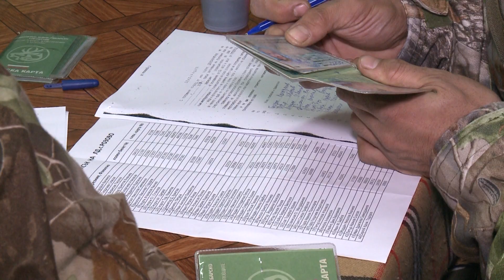Динамичен ловен излет с дружинката от село Розово